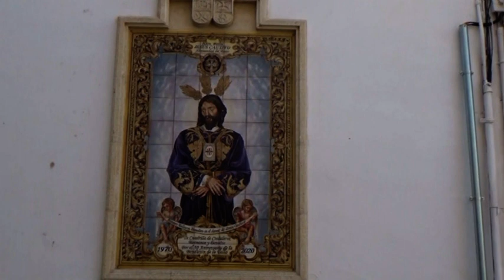NUESTRO ENTORNO: IGLESIAS EN EL PAISAJE URBANO DE JEREZ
Imágenes de algunos exteriores de templos jerezanos, grabadas en marzo de 2023